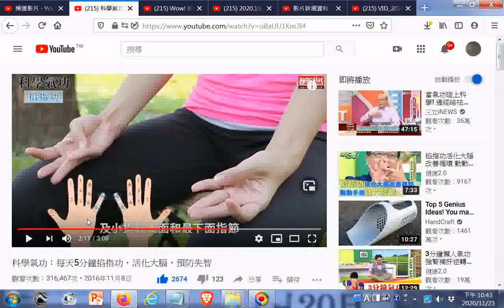#✔掐指功 雙手 12345 金木水火土#科學氣功：每天5分鐘掐指功，活化大腦，預防失智 YouTube htm20161108觀看ggg(附加參考網址於下方說明區)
閩南語讀經影片合輯